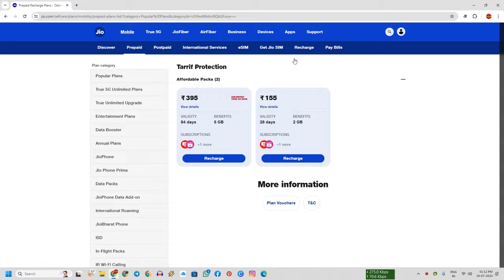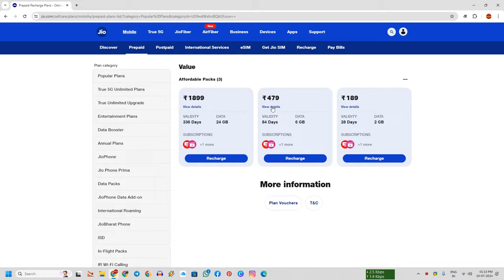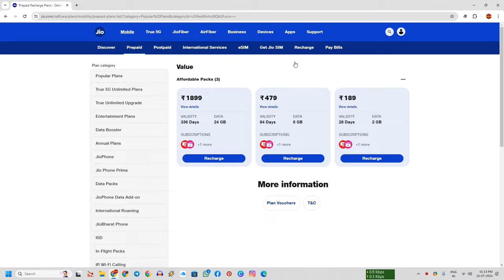Reliance Jio 479 Plan Details & Full Analysis in Hindi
Reliance Jio 479 Plan Details & Full Analysis in Hindi | July 2024 Plan

Reliance Jio 479 Prepaid Plan | Best Plan for Value Recharge

Validity plan of reliance jio 2024

Reliance jio 479 prepaid plan 2024

Thank you so much for lots of  ❤️